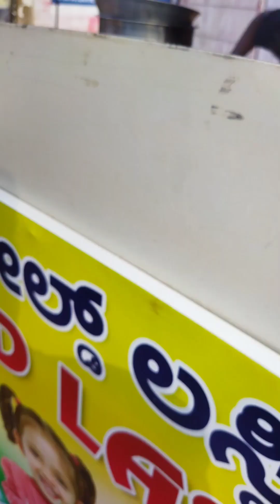Hand made cold lassi//Icc Lassi কেনেকৈ বনায়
cold lassi
how to make a cold lassi
bangalore cold lassi
how tesast cold lassi